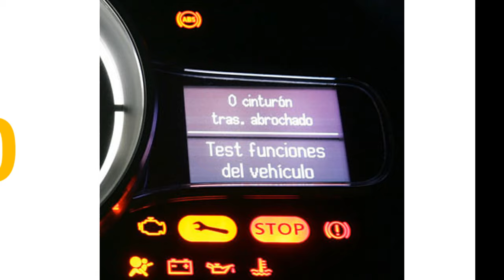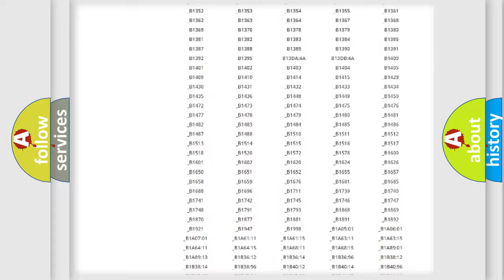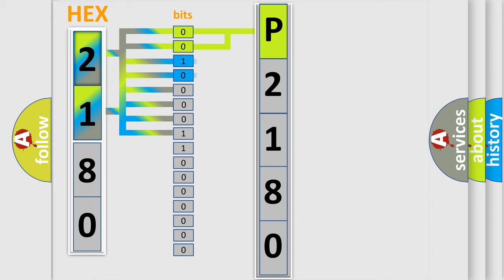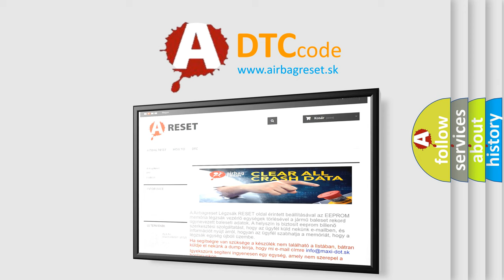DTC Suzuki P2180 Short Explanation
Contents:
0:21 Basic DTC analysis according to OBD2 protocol standard.
1:48 Insight into programming
2:58 A diagnostically understandable description of the Diagnostic Trouble Code
3:05 Basic error definition

Make:
Suzuki
Code:
P2180
Definition:
Parklamp Control Circuit Short to Battery
Description:
Battery voltage must be between 9-16 volts.Park lamps ON.
Cause:
The DTC will set when the BCM detects a short to voltage in the park lamp relay control circuit.